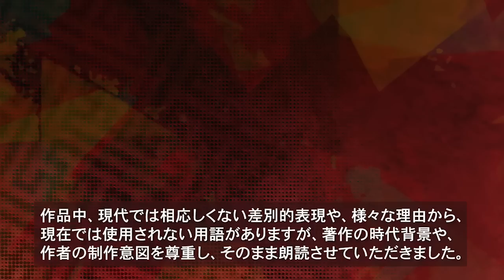朗読：黒岩涙香「無惨」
川中から発見された傷だらけの死体。見るも無惨なその事件の謎は、行動派の老巧刑事と、理知的な青年刑事と、ふたりの探偵によって紐解かれていくのでした。

◎各章チャプター
00:00:00　上篇（疑団）
00:50:42　中篇（忖度）
01:33:30　下篇（氷解）

◎用語の補足
チーパー：博打遊戯、茶番師：滑稽な即興寸劇を生業とする者、ファンシーポール：仮粧蹈舞、大隈伯：大隈重信、羅紗緬：主に外国人を相手とする遊女、待合：密会のための貸し座敷、レコック：ガボリオの小説に登場する刑事探偵